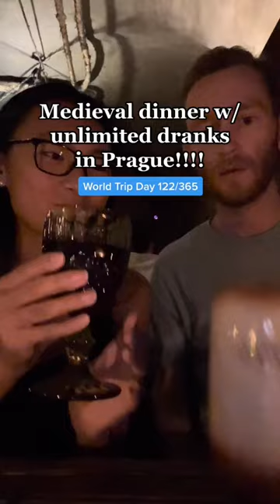Medieval Dinner In Prague | World Trip Day 122 part 2